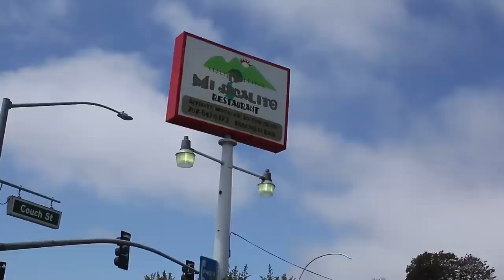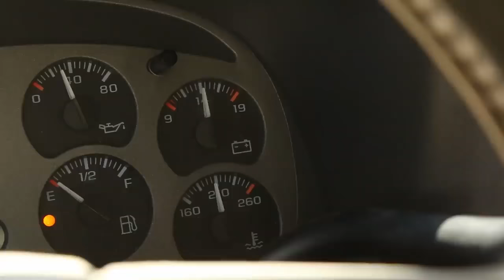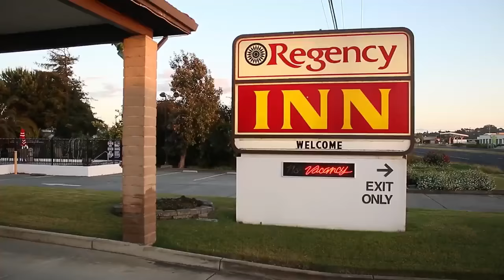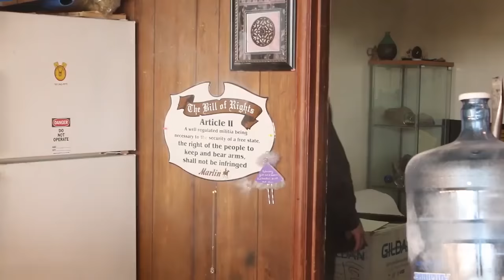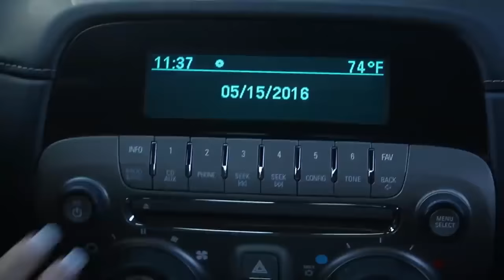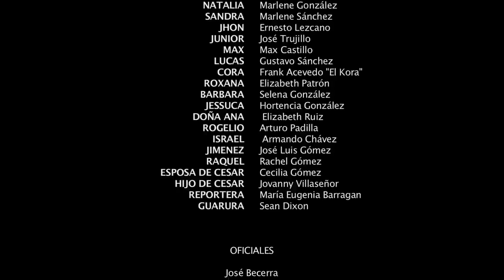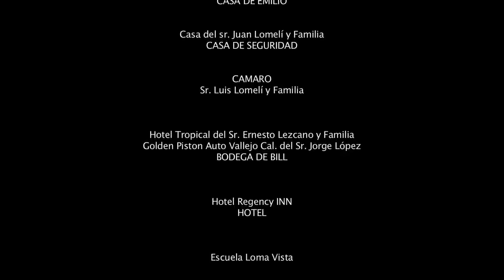La Dama del Camaro Rojo🎬 Película Completa de accion en Español